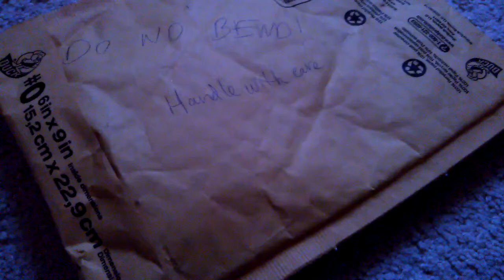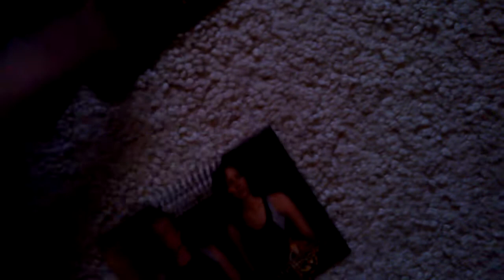Opening Another CF Trade From HungerGamesNerdBrett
Thanks again, Brett!